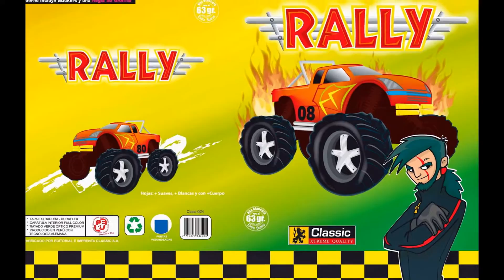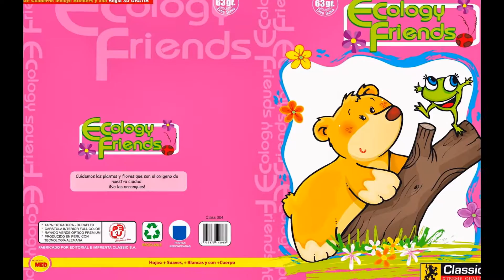MEDcomics: MARTIN ESPINOZA / VARIAS.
MISELANIAS. ILUSTRACIONES VARIAS.